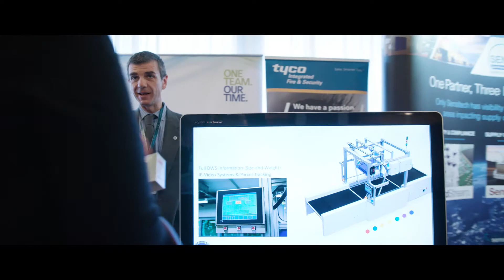Aftermovie - TAPA CONFERENCE - MILAN 2017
As a reminder to our great conference two weeks ago please find the video now online!
Thanks for a great time and see you in London.